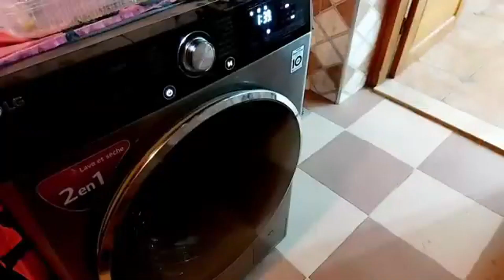تعليمات عرض الأبراج # 13